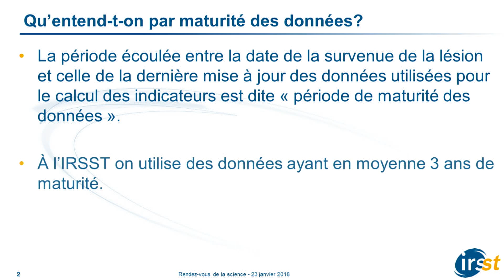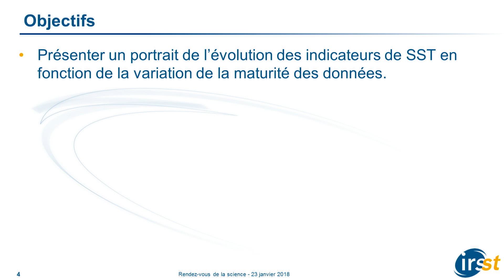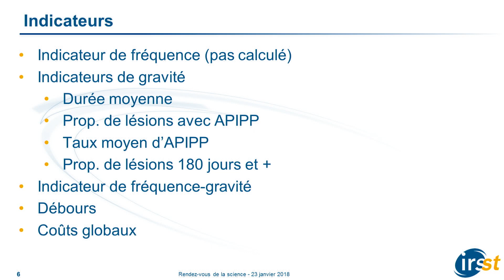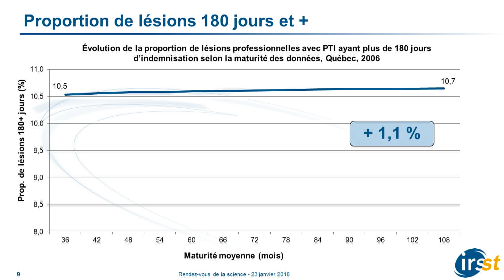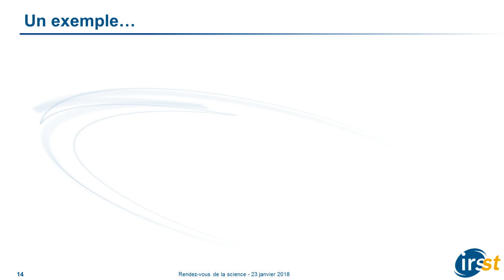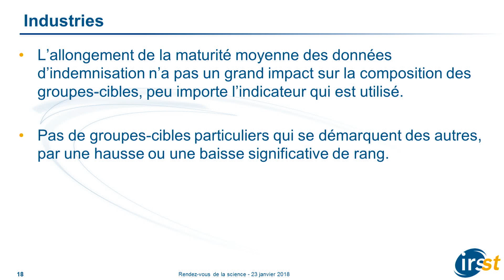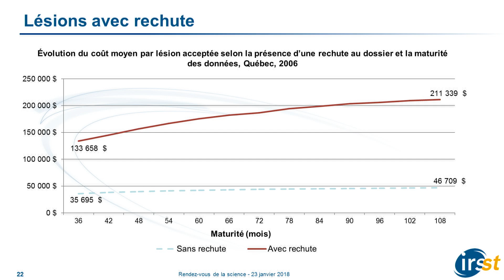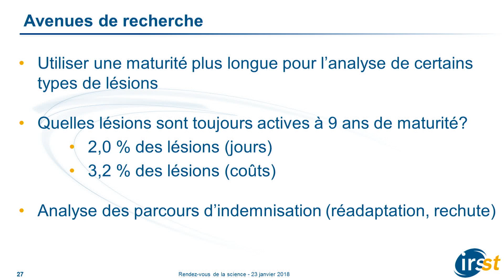Impact de l’allongement de la période de maturité des données sur les indicateurs de SST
Martin Lebeau, économiste à l'IRSST, présente un portrait de l'évolution des indicateurs de SST en fonction de la variation de la maturité des données.